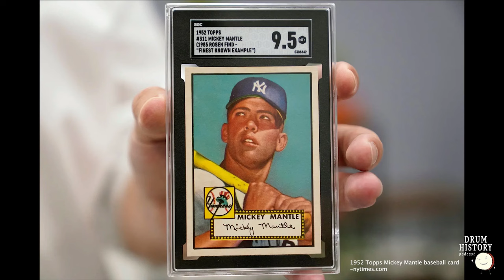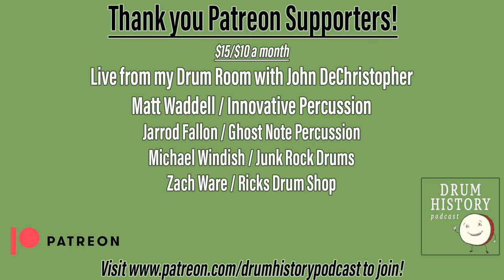The Next Chapter of Modern Drummer with David Frangioni - EP 186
David Frangioni, CEO of Modern Drummer, makes an exclusive announcement about the future of Modern Drummer right here on Drum History! Not only do we learn about the exciting news, we also get an update on what has been happening with the magazine since the Frangioni family took things over in February 2020, just weeks before the pandemic changed the world forever, and how this has shaped the exciting new plans for the magazine. David then takes us through his life and career which began with eye cancer as a child and his persistent rise to the top in the fields of music, technology, and collecting. This is a really good one that is full of great information!

and here is the link for The Quiet Riders new album with Josh Kanusky on drums.